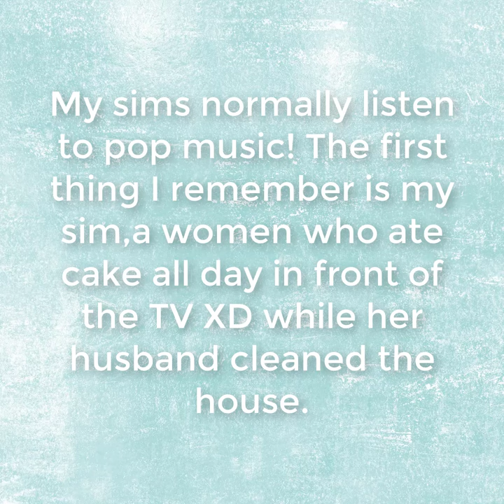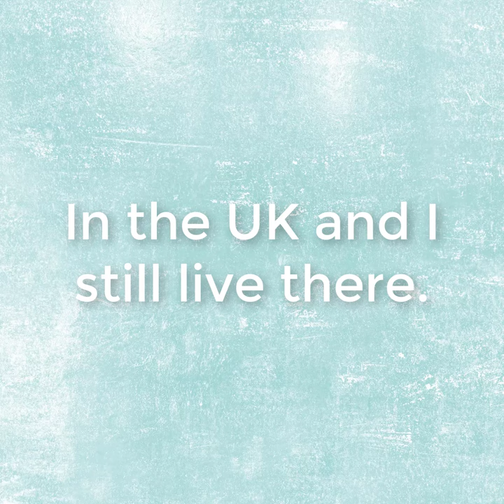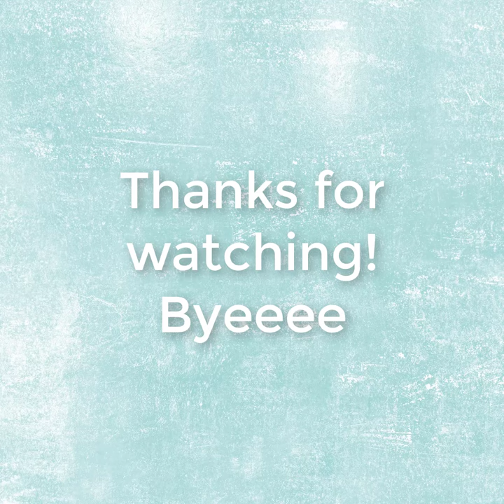Q+A answers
hey,
Thanks for all the lovely questions on yt and amino, I answered them all! Hope you enjoy the video!